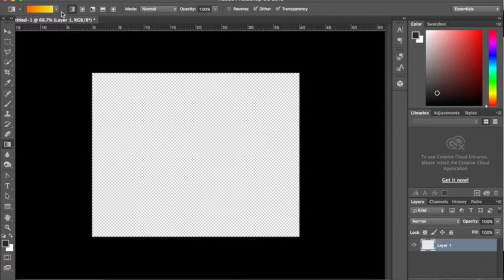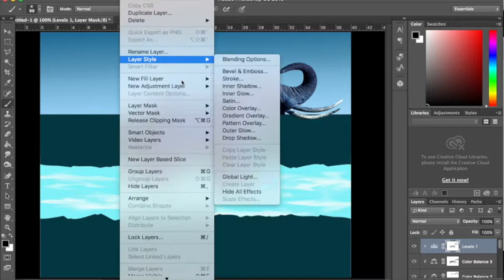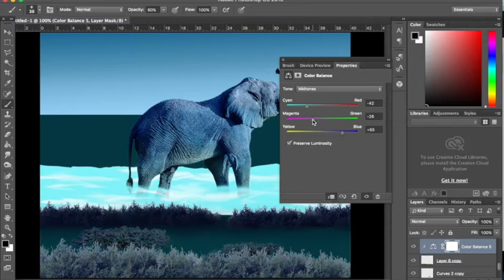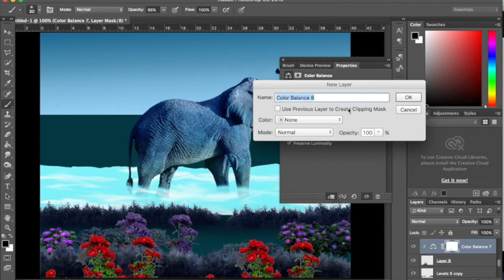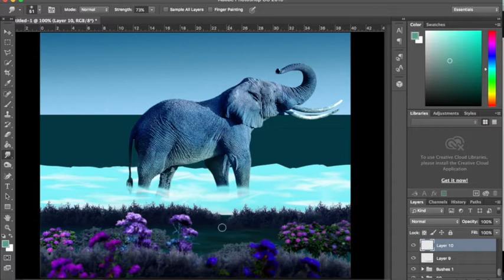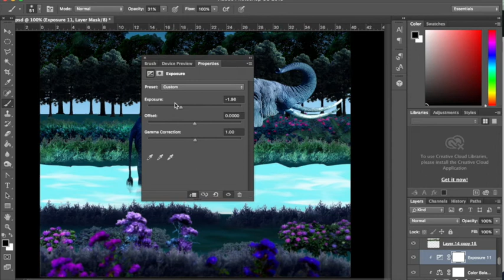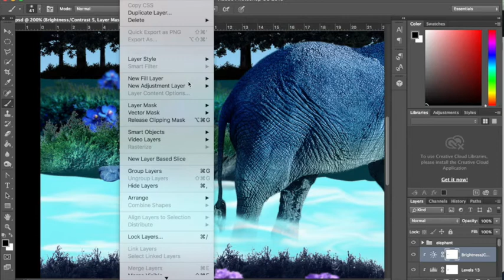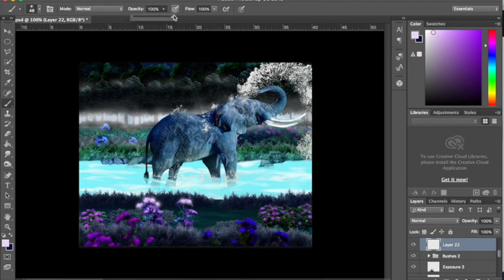Making Enchanted Forest in Photoshop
Enchanted Forest in Photoshop